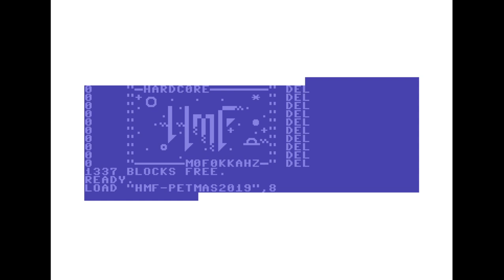Hardcore Mofokkahz - Härdscii Petmäs | C64 Graphics Collection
Release Date :
23 December 2019

Code :
Hostile of Hardcore Mofokkahz

Graphics :
Båtsman of Hardcore Mofokkahz, Latex
Phreedh of Hardcore Mofokkahz